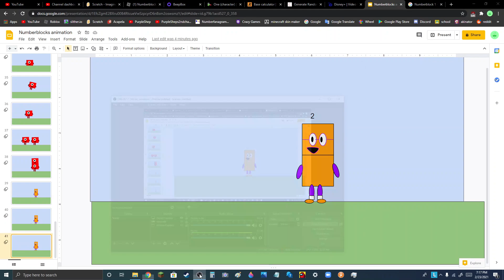A Numberblocks animation I made on Google slides